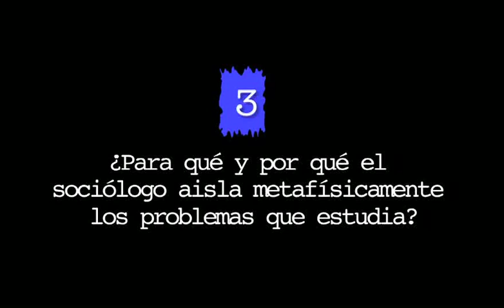Iñaki Gil de San Vicente: Marxismo vs. Sociología